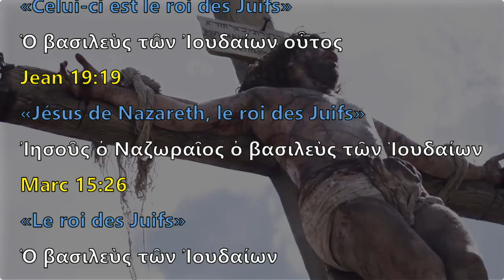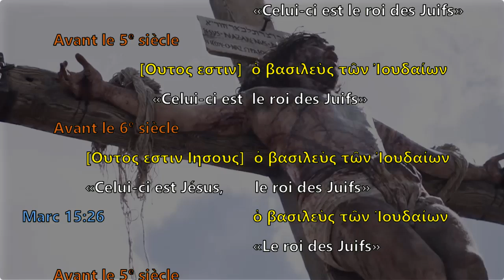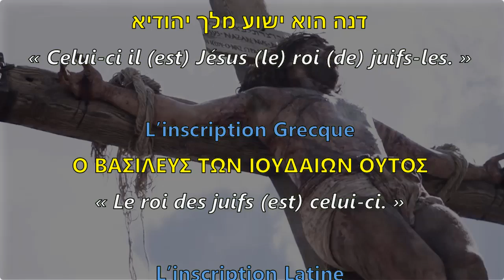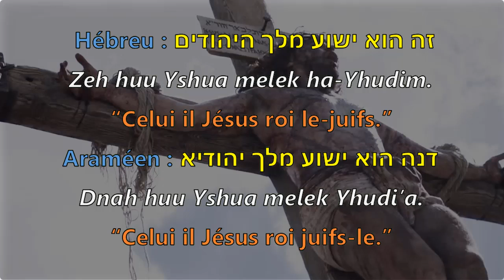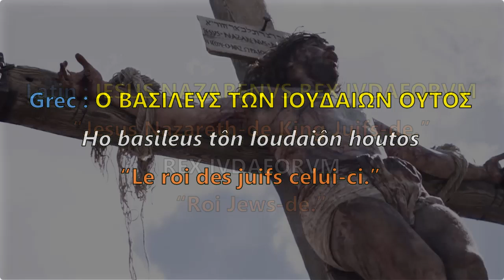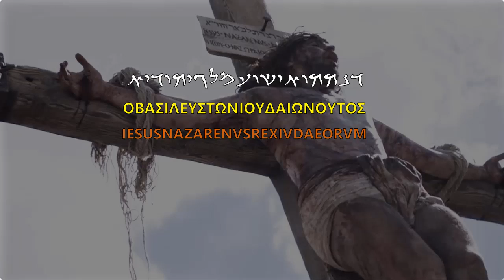Qu'est-ce qu'on a écrit sur la croix de Jésus ?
Pourquoi les quatre Évangiles ne sont-ils pas d'accord?
Est-ce que cela ne prouve pas qu'il y a des erreurs dans la Bible?
wordwatchers.currah.us
Quand les Romains crucifiaient une victime, ils attacheraient souvent à la croix un écriteau appelé titulus, sur lequel ils écrivirent le crime de l'individu.

En tant qu'insulte aux dirigeants juifs, Pontius Pilate, le procureur romain, a ordonné à un officier d'écrire un titulus qui a honoré Jésus.

Selon l'Évangile de Matthieu 27:37, la charge était : « Celui-ci est Jésus, le roi des Juifs ».

Selon l'Évangile de Luc 23:38, la charge était : « Celui-ci est le roi des Juifs ».

Selon l'Évangile de Jean 19:19, la charge était : « Jésus de Nazareth, le roi des Juifs ».

Selon l'Évangile de Marc 15:26, la charge était : « Le roi des Juifs ».

Puisque les quatre Évangiles ne s'accordent pas mot par mot, est-ce qu'ils se trompent ? Ou existe-t-il une explication satisfaisante de leurs différences?

Il ne serait guère nécessaire de faire comme certains anciens scribes qui ont cherché à corriger la Bible.

Avant le 5ième siècle, certains scribes ont modifié l'ordre des mots dans certaines copies de l'Évangile de Luc : « Celui-ci est le roi des Juifs ». Avant le 6ième siècle, certains-uns avaient fait lire : « Celui-ci est Jésus, le Roi des Juifs ».

Avant le 5ième siècle, certains scribes ont modifié certaines copies de l'Évangile de Marc pour faire lire : « Celui-ci est le roi des Juifs ».

Ni la citation dans Matthieu ni celle de Jean ne fut jamais modifiée.

Selon l'Évangile de Jean : « Beaucoup de Juifs ont lu cette inscription, car l'endroit où Jésus a été crucifié était près de la ville, et il a été écrit en araméen, en latin et en grec. »

Quelques versions de la Bible modernes disent Hébreu au lieu de Aramaéen.

Les différences entre les quatre Évangiles pourraient-elles être dues au fait que chacun ait traduit en grec à partir d'une langue différente?

Une traduction grecque de l’araméen ou de l’hébreu pourrait se dire : « Celui-ci Il (est) Jésus, (le) Roi (des) Juifs ».

Une traduction grecque du latin pourrait se dire : « Jésus (de) Nazareth, (le) Roi (des) Juifs ».

Ainsi, nous soutenons l’hypothèse suivante :

Puisque Matthieu a écrit son Évangile principalement pour les Juifs, il a choisi de traduire en grec la charge araméenne ou hébraïque du titulus : « Celui-ci (est) Jésus (le) roi (des) juifs ».

Puisque Luc a écrit son Évangile pour les lecteurs du grec, il a enregistré la charge grecque du titulus : « Le roi des Juifs est celui-ci ».

Jean, qui a noté l’utilisation des trois langues, a choisi de traduire en grec la charge latine du titulus : « Jésus (de) Nazareth, le roi (des) juifs ».

Marc, qui raccourci souvent les récits et les phrases, a choisi de traduire en grec la partie finale de la charge latine du titulus : « Roi (des) Juifs ».

Les charges écrites sur le titulus en trois langues, sans espaces entre les mots, auraient environ la même longueur.

L'araméen, le grec et le latin diffèrent de l'anglais dans leur grammaire, leur ordre des mots et leur vocabulaire.

L'araméen et l'hébreu se lisent de la droite vers la gauche, et à la place d'un verbe «être» ils fournissent un pronom personnel, comme «il». Tous les deux rejoignent l'article défini à son nom. Pour dire «le roi des Juifs», ils suppriment l'article du mot «roi», laissant «roi les-Juifs». L'article hébreu se joint au début de son nom, tandis que l'article araméen se joint à la fin de son nom.

Le grec a un ordre de mots flexible, car chaque nom et pronom a une terminaison différente pour montrer s'il s'agit d'un sujet ou d'un objet de verbe, ou s'il s'agit du génitif. En grec, on n'a pas non plus besoin d'un verbe « être », et on se concentrent souvent sur la première partie d'une phrase. Ainsi, on peut dire : `Le roi des Juifs, celui-ci", signifiant toujours « Celui-ci est le roi des Juifs ».

Le latin ne requiert aucun verbe « être », n'a pas d'article défini, et, comme le grec, forme le génitif avec une terminaison de mot différente. La lettre V en latin devient un U lorsqu’elle est transcrite en français.

Conclusion

Chacun des quatre écrivains évangéliques a enregistré avec précision mais sélectivement, une charge du titulus romain attaché à la croix de Jésus, traduisant l’une des trois langues, l'araméen (ou l'hébreu), le grec ou le latin.